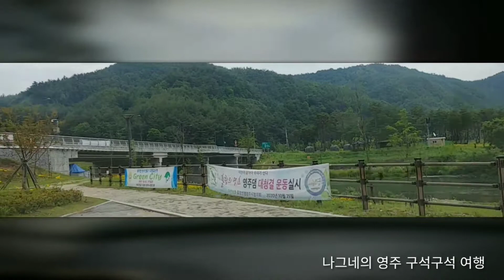영주호 강동마루서부터 용혈폭포까지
경북 영주시 평은면 용혈리
나그네의 영주 구석구석 여행
소백힐링 영주